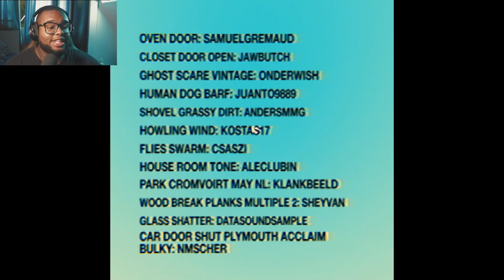TEM ALGO MUITO ASSUSTADOR COM O GARFIELD! - The last monday - Jogo de terror indie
Salve galera! Eu fiz esse video e tenho que postar ele antes que ELE VENHA ATRÁS DE MIM, tem algo MUITO ESTRANHO COM O GARFIELD e  ele está prendendo o seu dono e obrigando ele a fazer coisas terriveis! O nome do jogo é The last monday e eu achei a demo dele na ithc.io onde tem os melhores jogos de terror indie Pra PC FRACO! E ai, o que vocês acharam do video? ❤

Quer assistir minhas lives? Clica no link!

Estou on quase todos os dias a partir das 19h

VAMO ME TORNAR UM PARCEIRO DA TWITCH GALERRA! 🌟
Preciso de 70 de vocês nas minhas lives para que eu consiga fazer esse sonho se tornar realidade! E vou fazer alguns sorteios também para agradecer a cada um que participa das minhas lives!